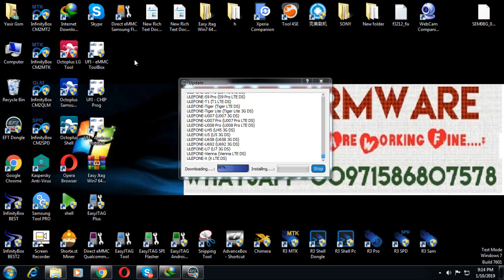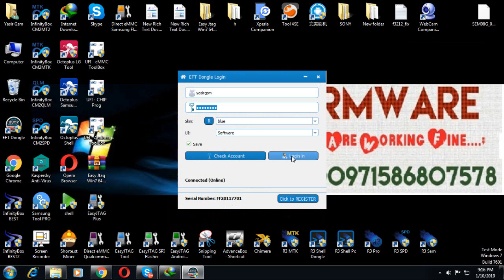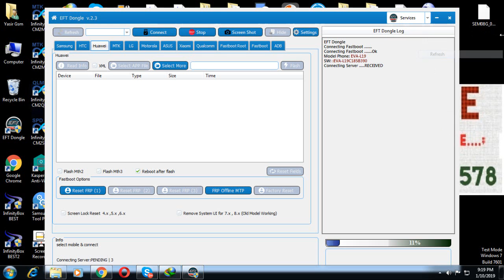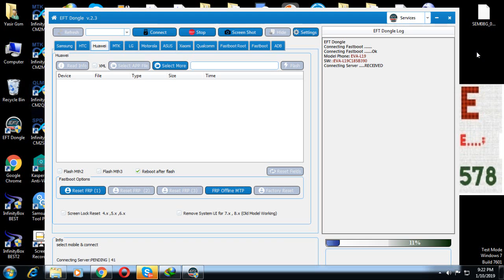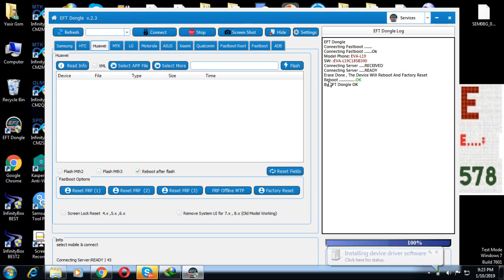huawei p9 frp done by Test Firmware